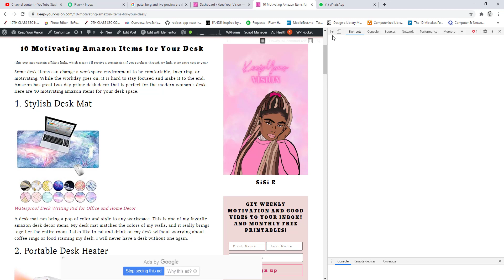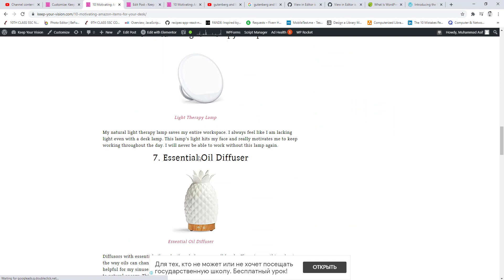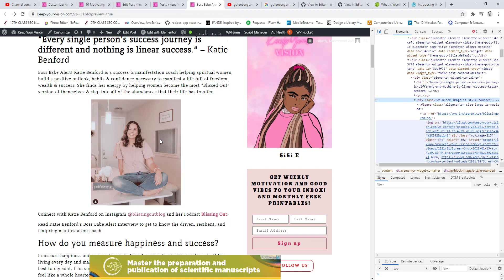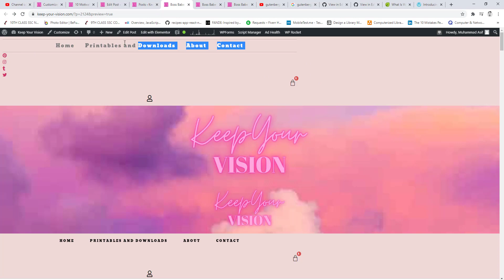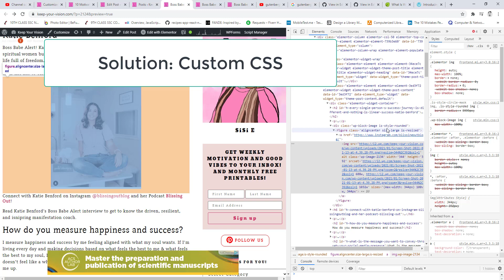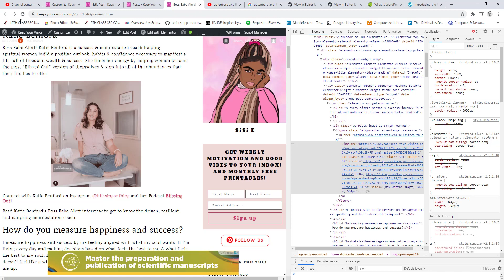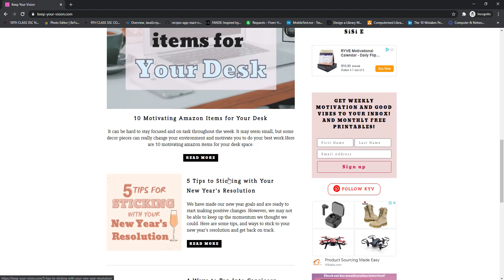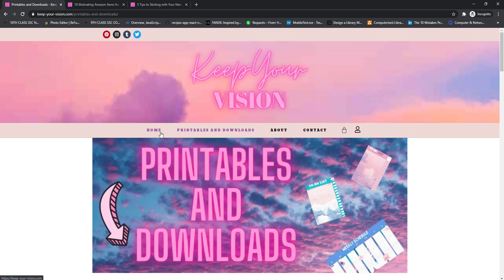WordPress Gutenberg Editor Live Preview Different | Mismatch Gutenberg Layout | Fixed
WordPress Gutenberg Editor live preview is different? Gutenberg layout is mismatching? We've fixed the wordpress gutenberg blocks editor image alignment and layout issue in this video.

• gutenberg
• wordpress gutenberg blocks
• wordpress gutenberg tutorial
• WordPress Gutenberg Editor Live Preview Different
• Mismatch Gutenberg Layout
• gutenberg wordpress
• gutenberg group block not showing
• gutenberg image not aligning
• gutenberg frontend backend different
• gutenberg conflict elementor
• View in Editor is totally different from the Preview or Published view
• gutenberg backend frontend mismatch
• gutenberg issue
• gutenberg and live preview are different
• fix gutenberg

🔎 VIDEO OUTLINE 🔎
The layout in the editor is different from the Preview and Published design of blog posts. In the Gutenberg editor, the images and headings are aligned center except for the third heading, which is aligned left. But the published post is showing all the pictures and headings with zero margin on the left side.

To find the reason, right-click anywhere on the Published post page, and click on the inspect option. Click on the image block.

In the styles tab, we've observed that any styling sheet file does not overwrite the aligncenter class, so the first reason for the mismatch layout is that the aligncenter class's properties are missing. We'll discuss two different reasons for the mismatch layout and solutions for both reasons.

We're using Elementor as a page builder and Perfmetters to disable unused assets. The first reason for the issue and its solution is related to Perfetters. Open Perfmatters script manager by clicking on the script manager option in the top bar. Here we've disabled the unused scripts and CSS files to optimize the pages.

After carefully analyzing the scripts, we found that the wp-block-library is disabled across the website, required for Gutenberg stylings. So, keep the CSS disabled everywhere except the blog posts by clicking on the posts option in the Exceptions section. It will load the library only where it is used: the single blog post pages.

Save the changes. Now refresh the page, and everything is back to its correct position.

Let's move to the second reason and its solution. Open the admin dashboard, go to the posts. Click on the preview button. For this blog post, the image style property is set to round in the Gutenberg editor, but the preview mode does not show the image's round borders. To find the reason, again, right-click anywhere on the page and open the chrome inspection window.

Is-style-rounded class is applied on the block, which should display round borders for the image. Investigate the style properties for the figure block.

After carefully observing the figure block style properties, we found that the Elementor frontend.min.css file is overwriting the wp-block-library round image styles.

So, in this case, the solution is custom CSS. Open the admin dashboard, go to the Appearance tab and click on the customize option. Open additional CSS window. Write the class name preceding with a dot that represents the class name in CSS.
Copy the is-style-rounded class properties and past them in additional CSS.

Publish the changes and refresh the blog post page. The images are now showing in the correct style.

Close the customizer window. We need to clear the cache to update the view for the end-users. We're using wp-rocket, so open wp-rocket from the settings tab in the admin dashboard. Click on the clear cache button, wait for 10 seconds after clicking on the clear cache button. After that, click on the preload cache and then the regenerate critical CSS button.

Now, open the website in incognito mode by pressing CTRL+SHIFT+N in combination. Let's open the first two blog posts to test the updated layout. In the first blog post, everything is okay. The images and headings are aligned center, similar to the Gutenberg editor layout. And the second blog post is also identical to the editor layout styles.

The custom CSS method will work for all websites, whether your website has wp bakery, Elementor, Divi, or any page builder.